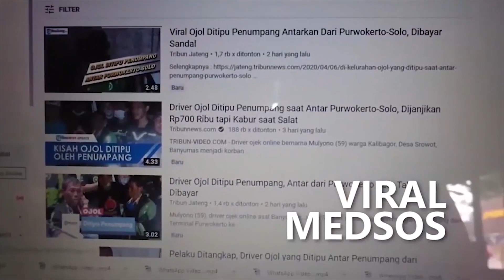Nuansa Imlek Mulai Terasa, 5 Ribu Lampion Hiasi Pasar Gede Solo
Nuansa Imlek Sudah Mulai Terasa Di Kota Solo, Jawa Tengah, Ribuan Lampion Sudah Menghiasi Sepanjang Jalan Jenderal Sudirman Hingga Kawasan Pasar Gede Jalan Urip Sumoharjo.

Perayaan Tahun Baru Imlek 2024 Di Kota Solo, Mengambil Tema ‘Tahun Naga Memperkuat Kebhinekaan’. Rangkaian Acaranya Di Mulai Dengan Pemasangan 5 Ribu Lampion Di Sekitar Pasar Gede, Jalan Jenderal Sudirman, Dan Jalan Urip Sumoharjo.